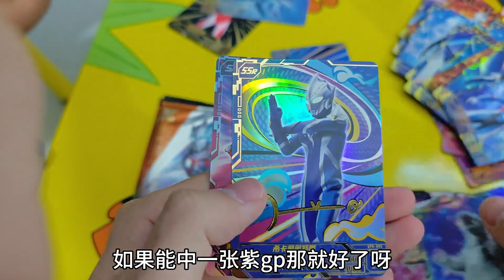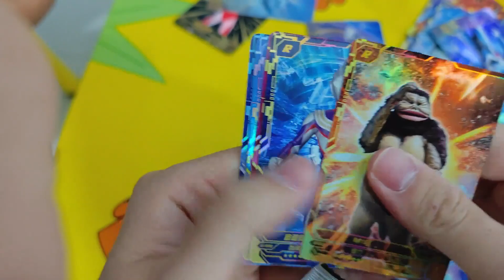小伙测评市面上各种萝卜刀玩具，全系列萝卜玩具你们凑齐了吗？样式也太多了！【蒙蔽优斯】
请放心，本视频是一部原创拍摄的短剧，没有任何不良行为。 小伙测评市面上各种萝卜刀玩具，全系列萝卜玩具你们凑齐了吗？
哈喽大家好 😁😁
小伙测评市面上各种萝卜刀玩具，全系列萝卜玩具你们凑齐了吗？【蒙蔽优斯】